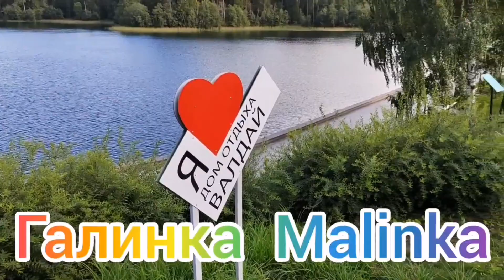Ольга Уралочка live /Угрозы /Игры кончались /Обзор Влогов /Уралочка и Сафар /